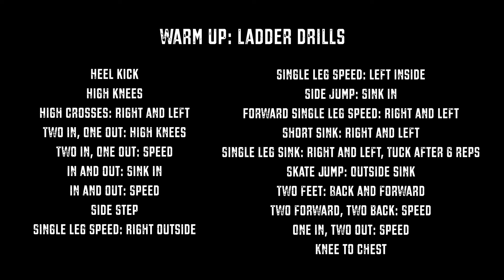Dry Land Ladder Drills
Want to add some ladder into your daily warm-up routine? Lucky for you, our Short Track National Team has you covered with some go-to exercises